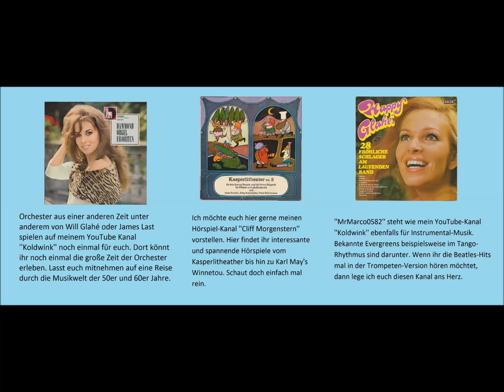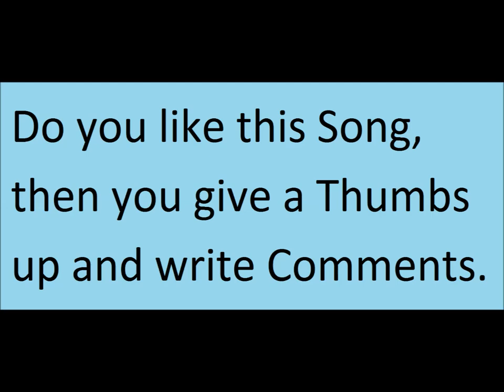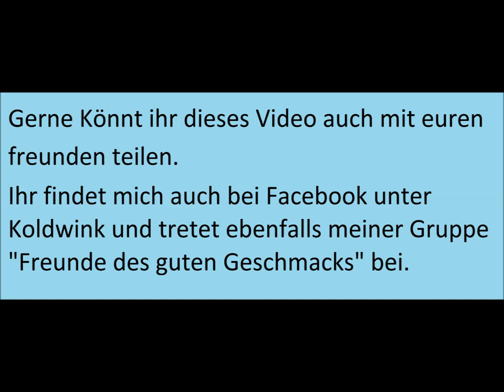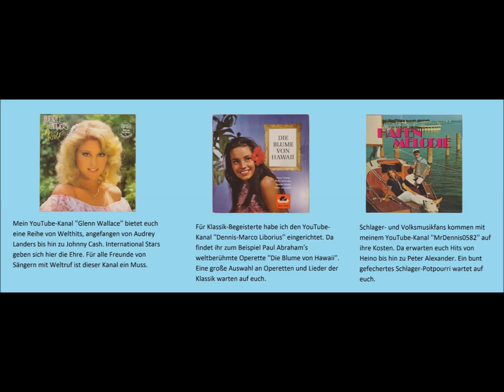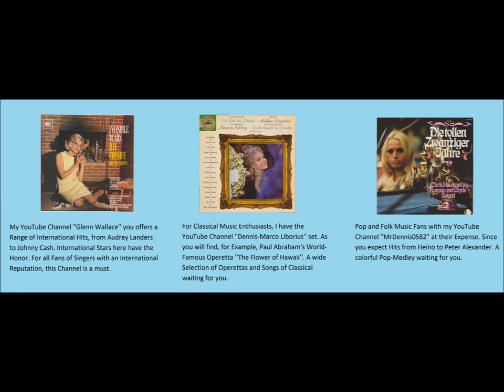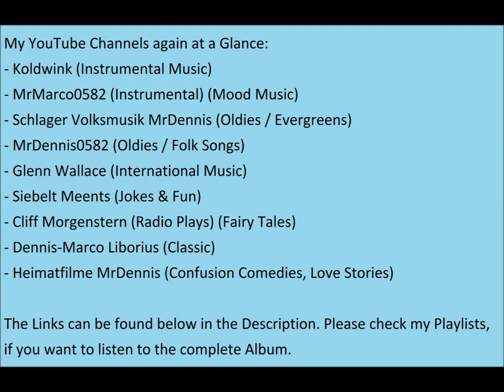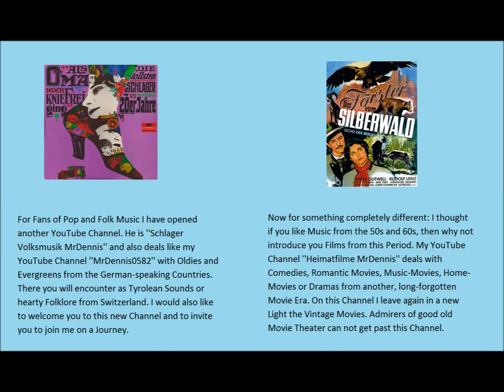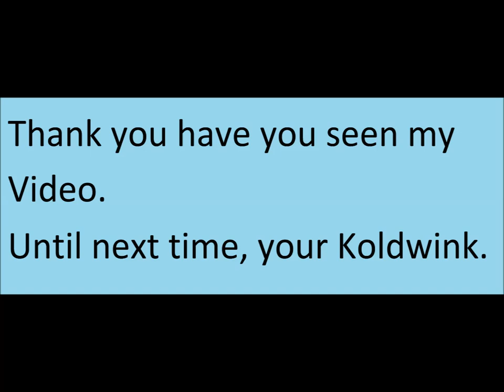Kurt Nachmann: Ich werd noch drauf zurückkommen (Teil 1)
Ich werd' noch drauf zurückkommen! - Kurt Nachmann erzählt jiddische Witze (Teil 1) (BASF) (Cornet)